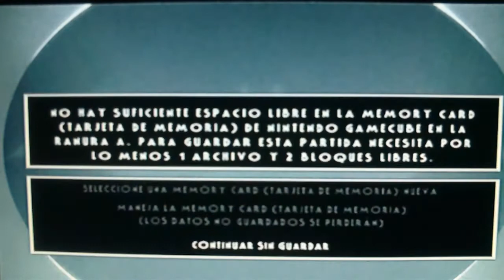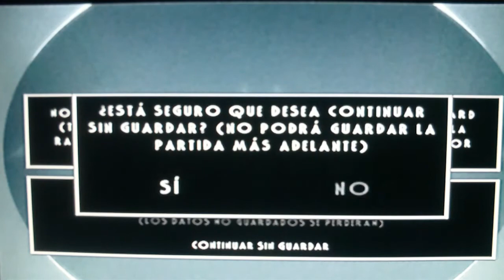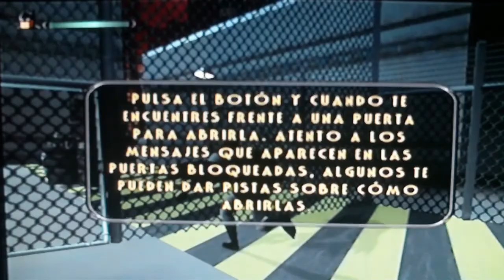Batman Vengeance (Parte 1) - La bomba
"5 millones o Toby descansará eternamente" - J.